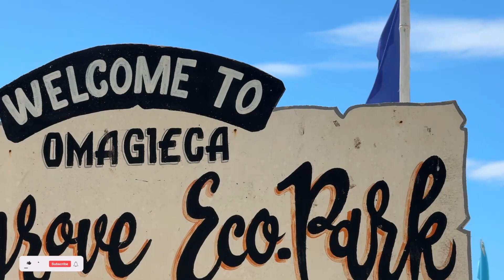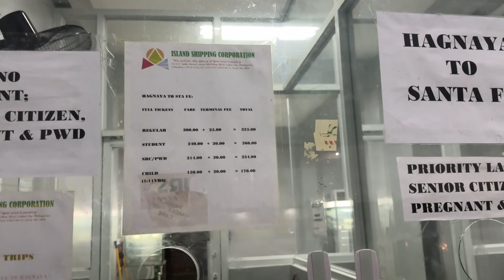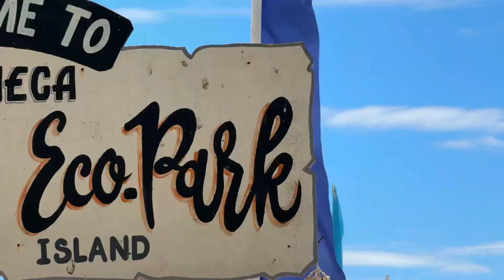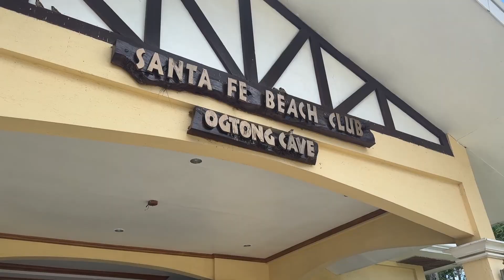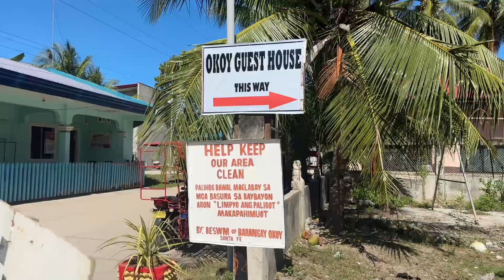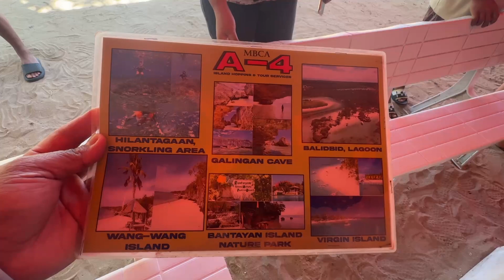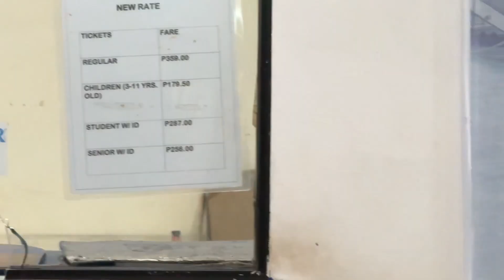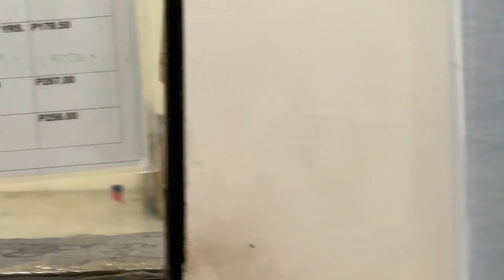FAMILY TRIP TO BANTAYAN ISLAND | Traveling with Seniors and Updated prices list this 2024!